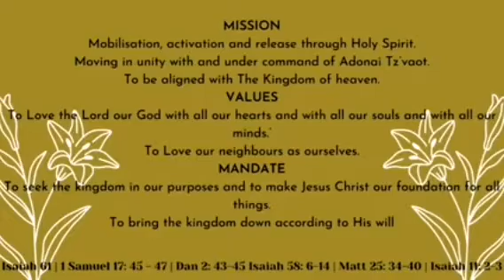Ancestral worship Vs Christianity Part II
Discussion continued about  cultural beliefs that hinder us from growing in Christ.